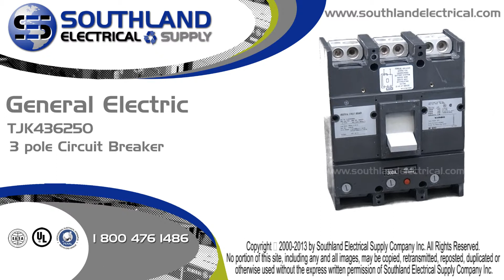General Electric TJK436250, 250 Amp, 600 Volt, 3 Pole Circuit Breaker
or call or to order this General Electric TJK436250, 250 Amp, 600 Volt, 3 Pole Circuit Breaker or any other parts! Southland Electrical Supply offers thousands of circuit breakers both new and reconditioned with a 1 year warranty. Our experts have 50 years of experience and are ready to help you get the part you need at the price you want.